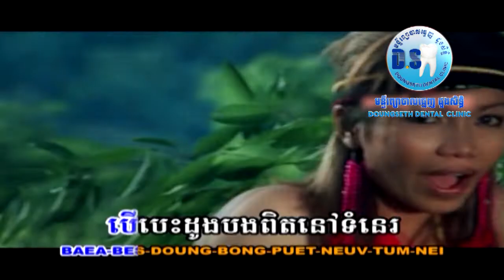ស៊ើបអង្កេតស្នេហ៍ (អាណា) [Full MV]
បទ:​ សេីបអង្កេត​ស្នេហ៍​
👉ច្រៀងដោយ​អ្នកនាង​ អាណា​
👉និពន្ធទំនុកច្រៀង​ដោយ​លោក​ ហ្វៃ​ សំអាង​
👉សម្រួលតន្ត្រី​ដោយ​លោក​ ម៉ៅ ណារិទ្ធ
👉ដឹកនាំសម្តែង​ដោយ​លោក​ ម៉ៅ​ សាល់ភាព​
👉ថតដោយលោក​ ជា​ ឈីម​
👉កាត់​តដោយ​លោក​ ដែន​ ដេវីតនិងលោកហម​ ពិសិដ្ឋ
Chanel YouTube nice stars production official តែមួយគត់​។
🙏😍សូមអរគុណលោកអ្នកដែលបានចំណាយពេលទស្សនាវីដេអូនេះ